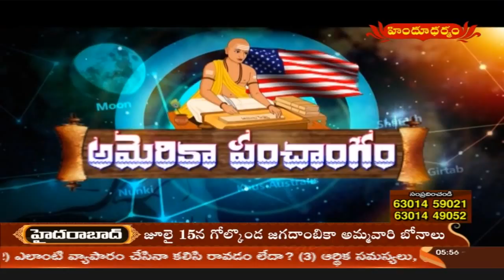అమెరికా పంచాంగం | America Panchangam | 29th June 2018 | Hindu Dharmam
అమెరికా పంచాంగం | America Panchangam | 29th June 2018